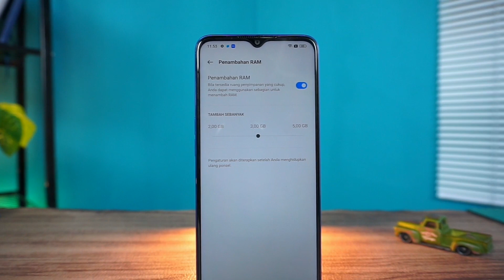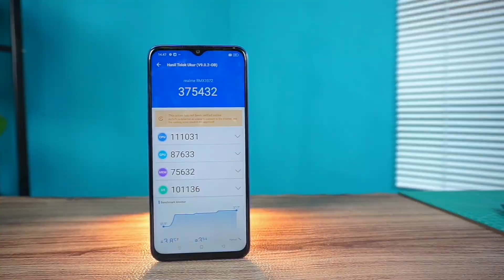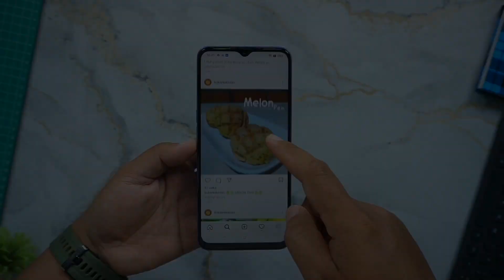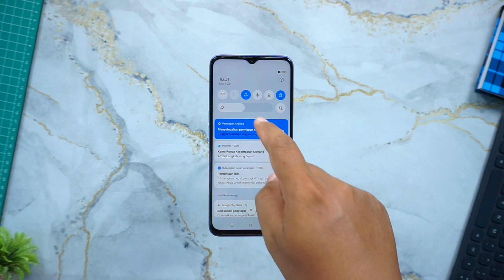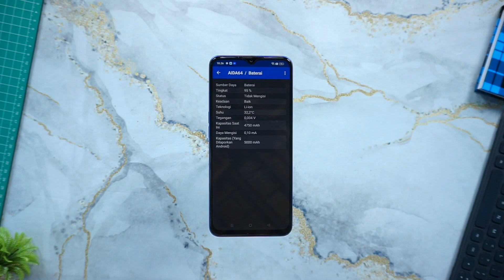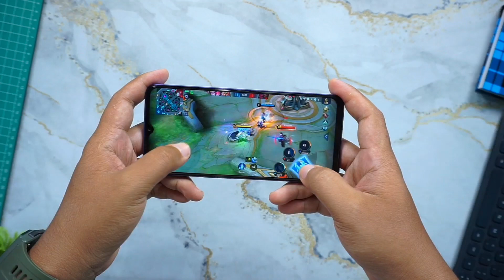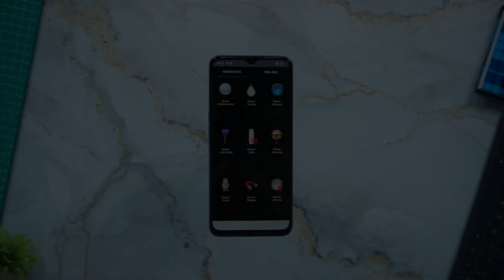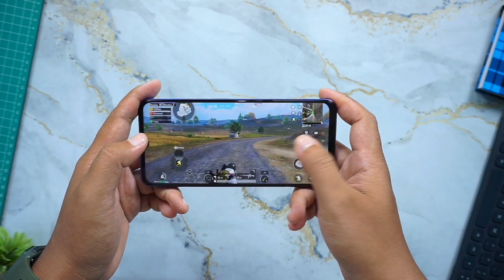KELEBIHAN DAN KEKURANGAN NARZO 50 5G YANG HARUS KAMU TAU SEBELUM BELI..!!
VIKSS GAK BAKAL MENYESAL.!! KELEBIHAN DAN KEKURANGAN NARZO 50 5G

sesuai harga

kelebihan narzo 50 5g
kekurangan narzo 50 5g
kelebihan dan kekurangan narzo 50
narzo 50 5G kelebihan
narzo 50 5G kekurangan